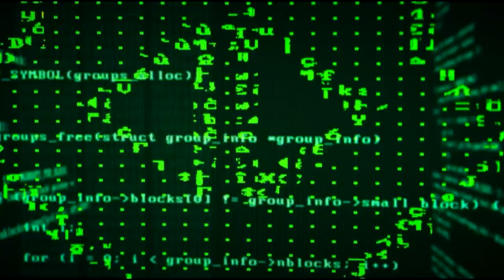Pronto en TVN: "La Jauría"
Pronto podrás ver "La Jauría" por TVN y sus plataformas digitales.